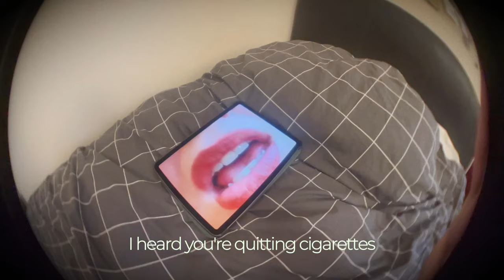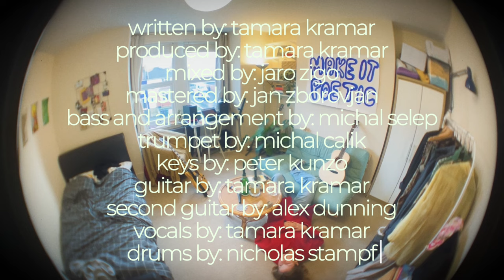Mother Nature - Tamara Kramar (Official Music/Lyric Video)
Written, produced and performed by Tamara Kramar
Mixed by Jaro Žigo
Mastered by Jan Zborovjan
Bass and arrangement by Michal Šelep
Keys by Peter Kunzo
Trumpet by Michal Cálik
Drums by Nicholas Stampf

Thanks to Alex Dunning and Marko Kramar for the little additions!

Video made by Tamara Kramar
Colour-graded by Callum Jupp

Lyrics:

Woke up early, life is great
You checked your phone and now it’s late
You stayed in loop with everybody’s pets and new tattoos
But how’s your mental health?

I heard you’re quitting cigarettes
Picked up vaping, no regrets
It’s been raining so you froze another membership
Don’t worry it can wait

Yeah you know what they say
Life’s a bitch but you can’t ignore it
No, you’ve tried running away
Nothing changed, it’s the same old story

Here’s to thinking that I was different

Are you horny, are you sad?
Stop messing with my head
Mother Nature thinks you’re mad, you’ve been cutting off
The only friends you had

Cause no one said it’d be this hard to heal your inner child
What a shame we can’t go back in time

Here’s to thinking I was different
I used to think that I was different
No really I thought I was different

Oh well…